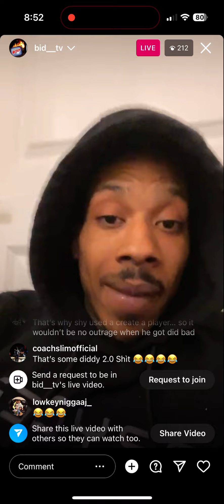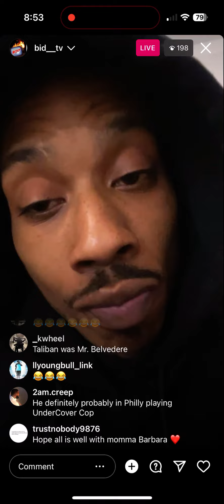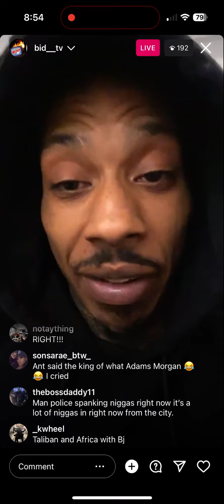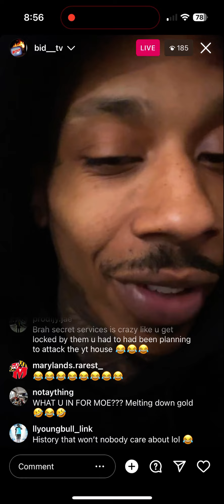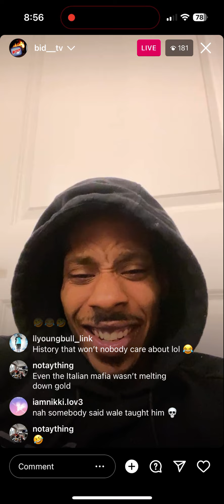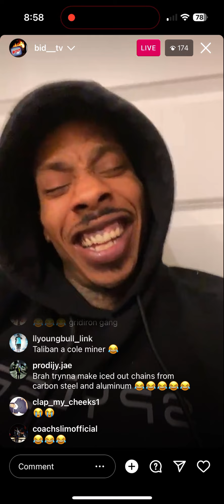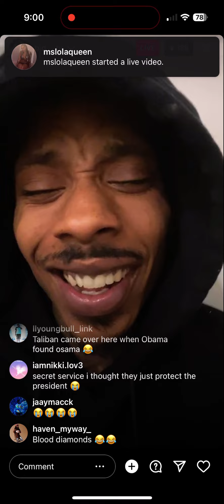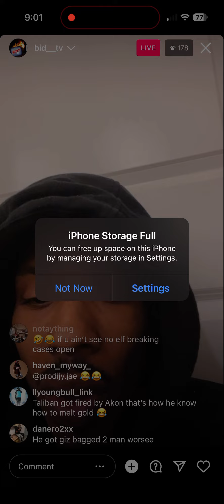Antglizzy say shy leave all artist in jail